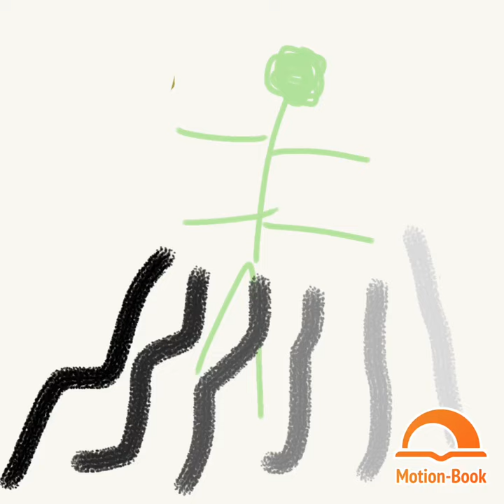Blue Destiny Episode 1